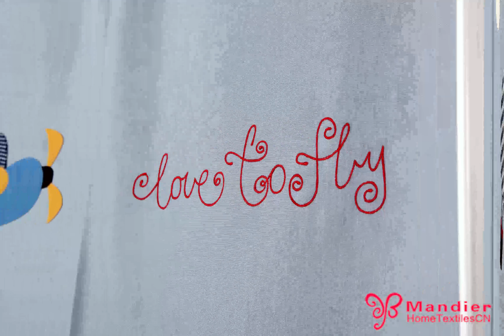embroidered door curtain -- china factories wholesale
Mandier wholesale and custom.
See our range of door curtains from mandier, great for keeping in the warmth and blocking out unwanted chilly.